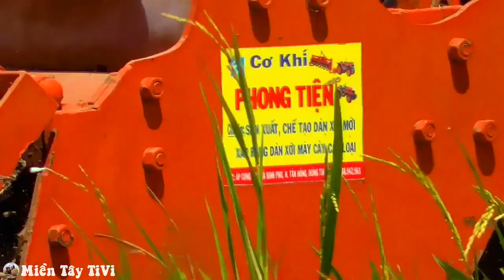Anh em nào sắp mua máy cày nên coi cái này là muốn mua ngay và luôn máy đẹp tuyệt xới khô quá lực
Máy cày Kubota M6040SU đang chạy xới khô tại đồng Hồng Ngự, Đồng Tháp máy mới 2 cầu bánh bự nhìn đã quá
🌟 Chào mừng các bạn đến với kênh máy cày Miền Tây TiVi máy cày và máy nông nghiệp. Mời đăng ký theo dõi kênh và facebook để xem những clip mới nhất về máy cáy vá các loại náy nông nghiệp của Miền Tây TiVi nhé. Cảm ơn các bạn rất nhiều ❣